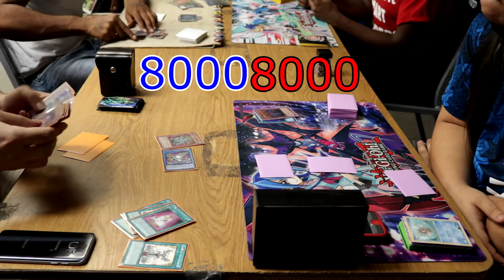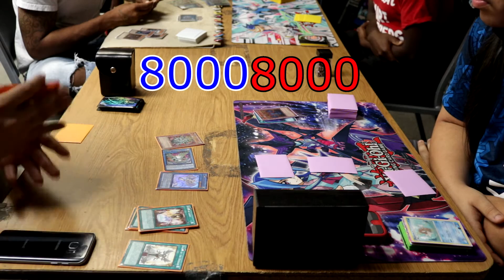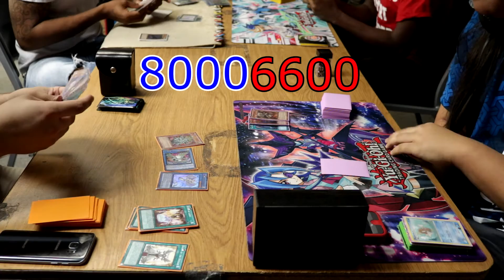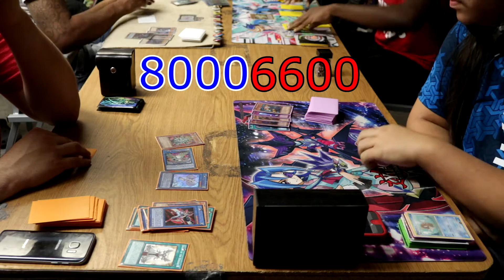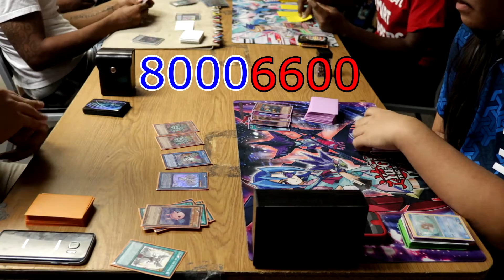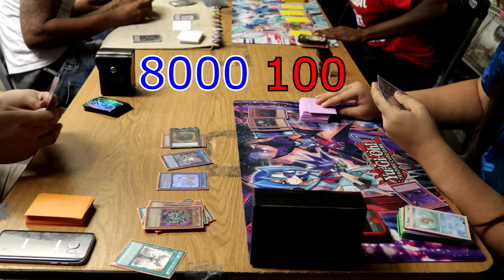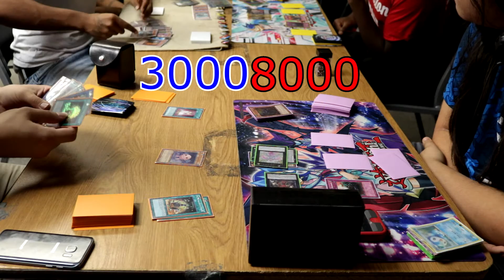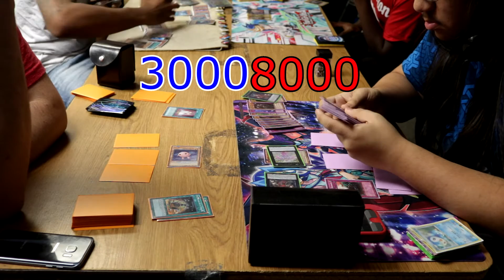Cyber Angels vs PK Fire (August Locals: Round 1)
Chaos goes to his locals once more to test out his Cyber Angels